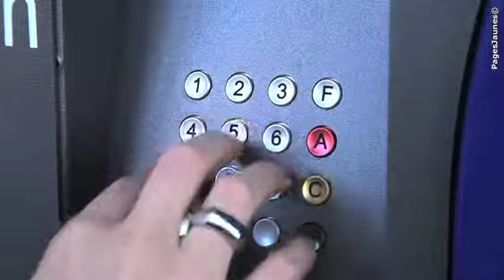Hôtel Monéteau-hôtel Quick Palace Auxerre-Hôtel Auxerre-Hôtel 1 étoile-Hôtel économique, de qualité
Vous cherchez un hôtel 1 étoile économique et pas cher sur Auxerre pour un week-end détente, en amoureux ou de dernière minute.

Notre chaîne "hôtel économique " vous ouvre ses portes pour vos déplacements professionnels ou dans le cadre de vos loisirs.

L'hôtel Quick Palace Auxerre Monéteau allie les garanties d'une chaîne aux services d'une hôtellerie conviviale.

Les hôtels Quick Palace Auxerre Monéteau, un accueil convivial et personnalisé, des chambres équipées et confortables, un petit-déjeuner buffet, frais, varié et à volonté.

Notre hôtel 1 étoile pas cher sur Auxerre Monéteau vous garantit le meilleur rapport qualité/prix (wifi gratuit, Canal+, Eurosport).

Vous pouvez réserver à la réception de l'hôtel aux heures d'ouverture, à la réservation centrale, par internet ou à la borne automatique.

Consultez nos offres spéciales et vous pourrez bénéficier de votre week-end pas cher ou de dernière minute.